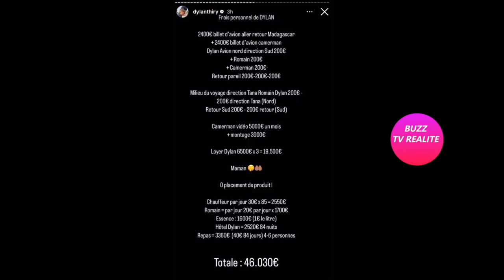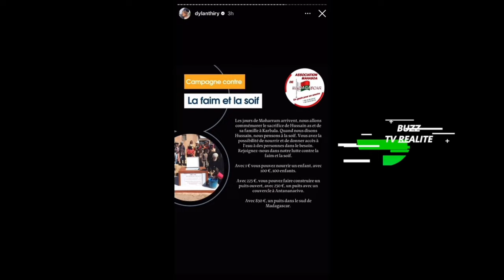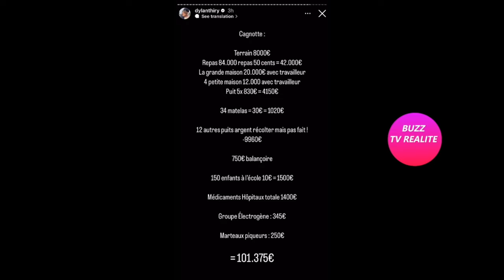DYLAN THIRY SE JUSTIFIE SUR LES CAGNOTTES, '' JE N'AI RIEN VOLÉ, JE VEUX LAVER MON HONNEUR!''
Dylan se justifie sur les cagnottes